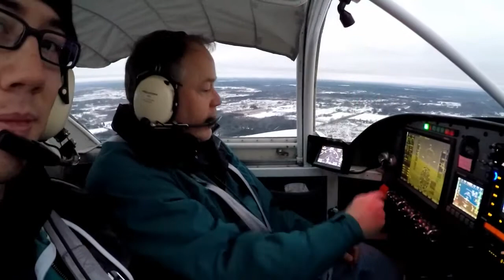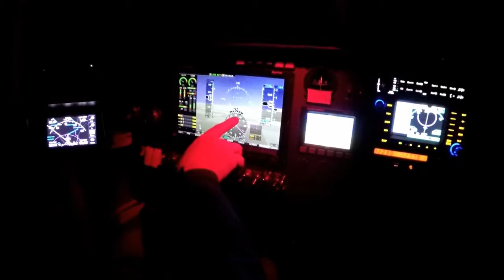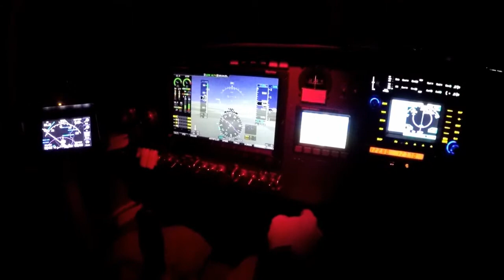Whiskey Night Flight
December, 2014